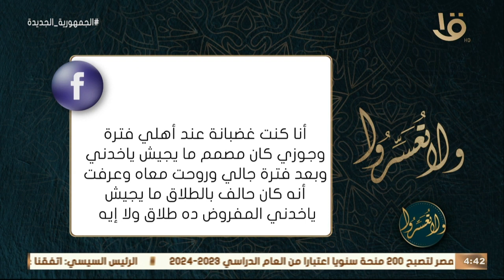ولا تعسروا | د. عمرو الورداني يجب على أسئلة متابعي البرنامج